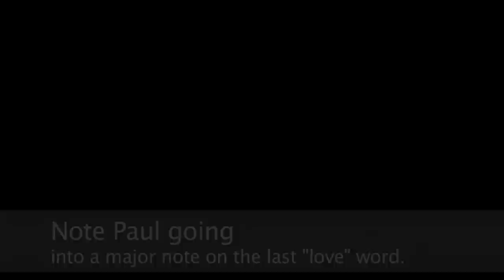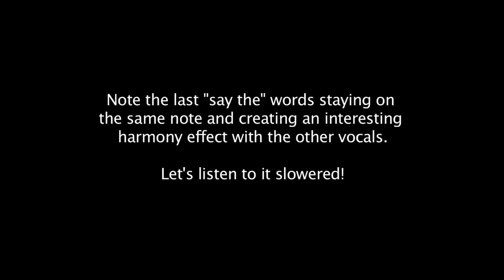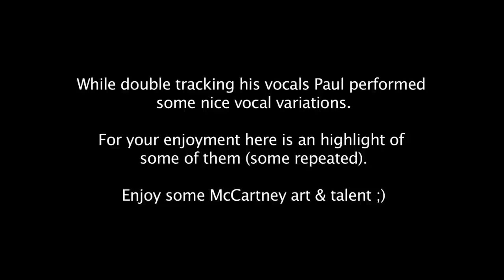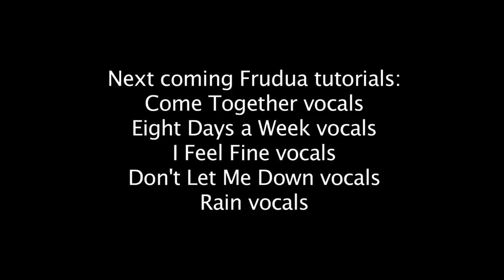How To Sing a Cover of The Word Beatles Vocal Harmony - Galeazzo Frudua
WATCH HOW I RECORD MY VOCALS!

=-PLEASE_SHARE-= Learn how to sing a cover of The Word by The Beatles vocal harmony by The Beatles. Video harmonies breakdown lesson by Galeazzo Frudua on The Word by Beatles harmonies breakdown. Isolated Vocals only track deconstruction. Las Armonías vocales y los arreglos vocales que enseña las armonías vocales de Beatles. Enjoy!